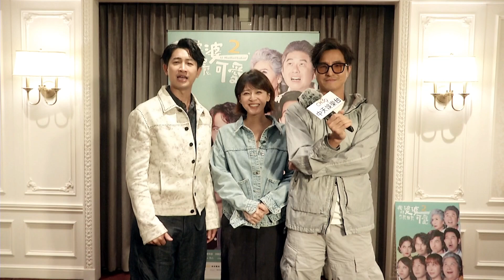【可愛襲台】《我的婆婆怎麼那麼可愛2》「NG」好默契 不看可惜啊～buibuibui｜中天娛樂台ＣＨ３９｜每週五晚間８－１０點｜達摩本草山苦瓜胜肽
☆播出頻道：中天娛樂台 CH39
☆播出時間：
【首播】每週五晚間８－１０點
【重溫】每週六早上７－９點、下午３－５點
　　　　每週日凌晨１２－２點
　　　　每週五晚間６－８點